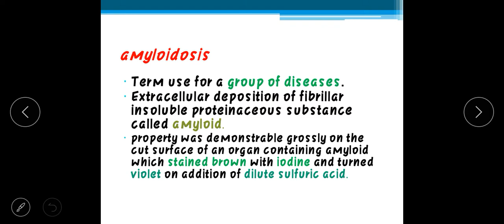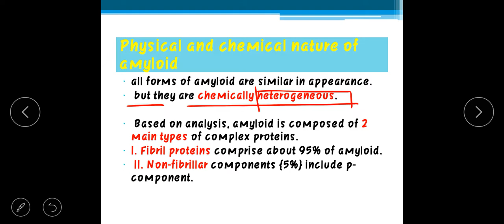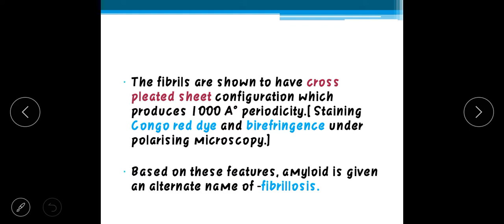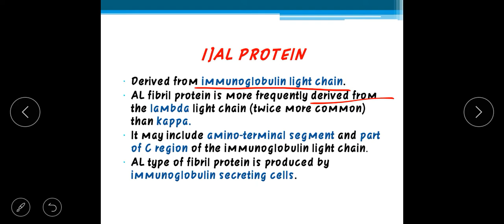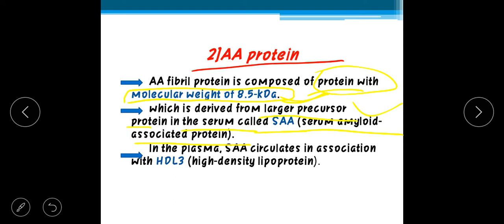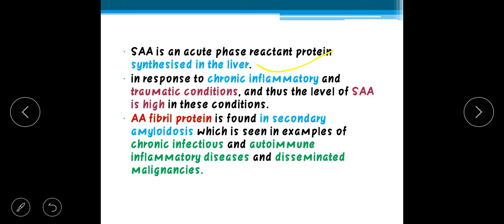Amyloidosis | pathology| Dental lacture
Amyloidosis (pathology).
in this video i am discussed about the amyloidosis.
this is special for bds students .

if you want to notes on this topic then visit on my telegram channel